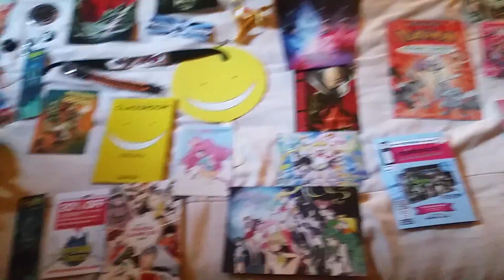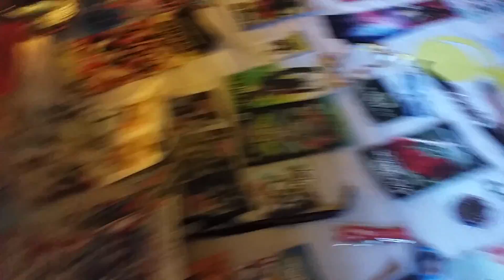Nycc 2016 Free Swag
Free Swag from New York Comic Con 2016